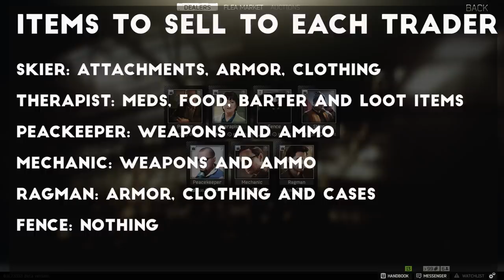Escape From Tarkov - Five Tips For Start of Wipe / Level 1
The early stages of Escape From Tarkov are tough, and they serve as a good trial by fire for new and old players alike. Whether your PMC just got reset because of a wipe, by choice, or if you are just brand new to Tarkov and starting off at Level 1, hopefully these tips help make the struggle a little bit easier.

John Bartmann ; Tupac Lives

Lee Rosevere ; Introducing the Pre-Roll ; Nothing But Luck ; LEt That Sink In